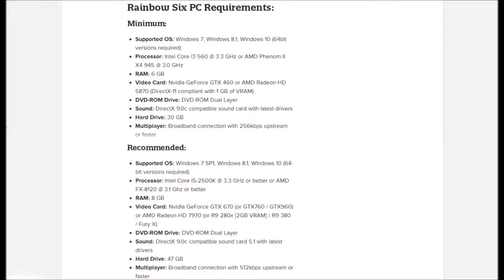Rainbow Six Siege PC Requirements have been relaesed!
Hey there guys these are the PC requirements for rainbow six siege!